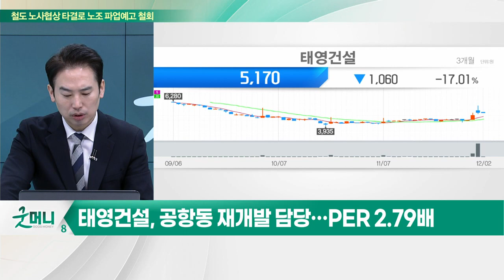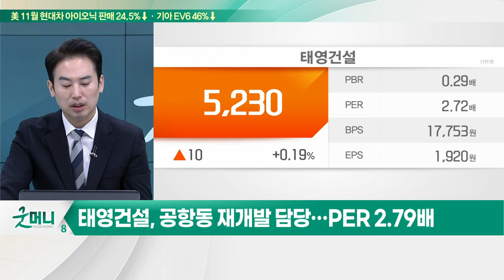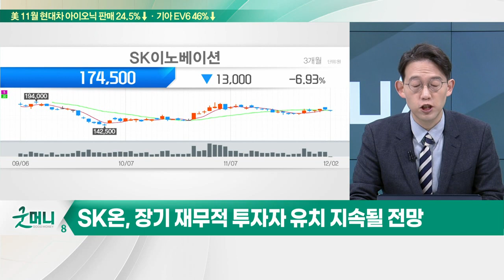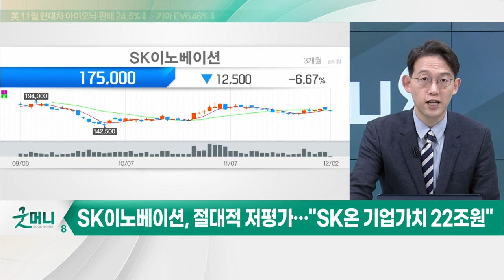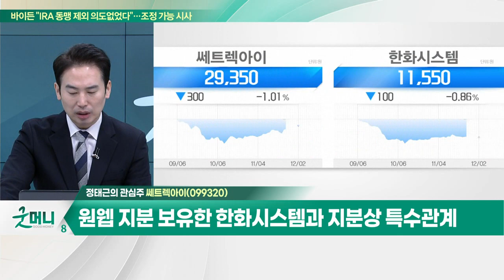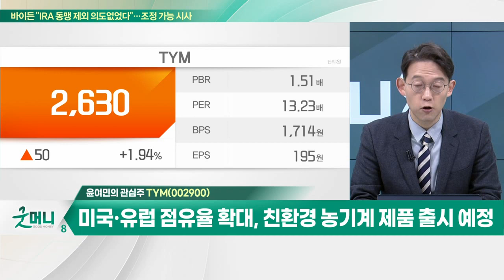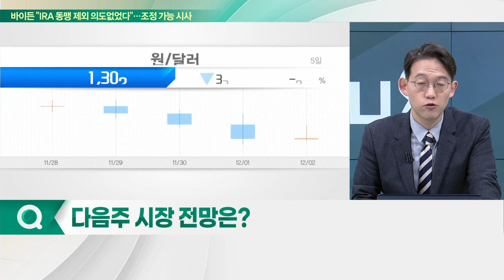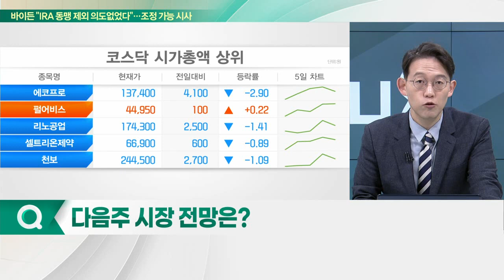쎄트렉아이(099320)… 원웹-사우디, 2억달러 규모 합작법인 설립 / TYM(002900), 경기침체에도 질주… 연간 '매출 1兆 클럽' 기대_개장 관심주 (20221202)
Q. 모처럼 웃은 건설주, 네옴시티 테마에 편승하나?
Q. "배터리가 답이다" SK이노베이션, 투자 지속… 전망은?

- 원웹-사우디, 2억달러 규모 합작법인 설립
- 네옴시티·중동에 아프리카 고속인터넷망 제공 예정
- 원웹 지분 보유한 한화시스템과 지분상 특수관계

TYM(002900)
- 경기침체에도 질주… 연간 '매출 1兆 클럽' 기대
- 미국·유럽 점유율 확대, 친환경 농기계 제품 출시 예정
- TYM-USA, 미국 브랜슨 흡수합병… 경영 효율성 제고